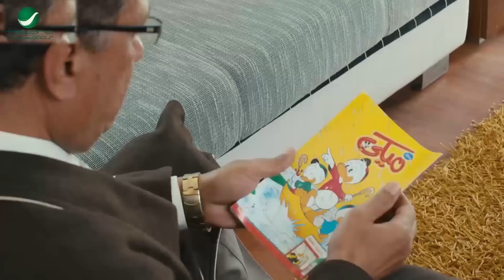لما سواقين المكروباص يتخانقه عليك 😁😂 باقه من اقوى افيهات ملك الكوميديا محمد سعد هتهلكك ضحك